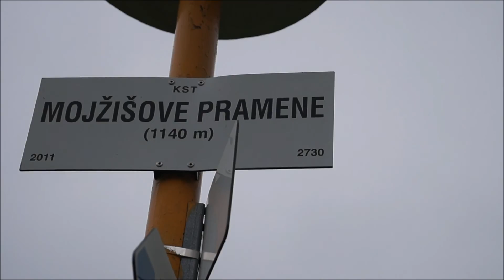Mojžišove Pramene - Moses Springs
Pramienky vody vytekaújce zo skál na vrchu Hromové v Malej Fatre, ktoré pripomínajú biblické Mojžišovo uderetie palicou do sklaly z ktorej vytryskla voda.